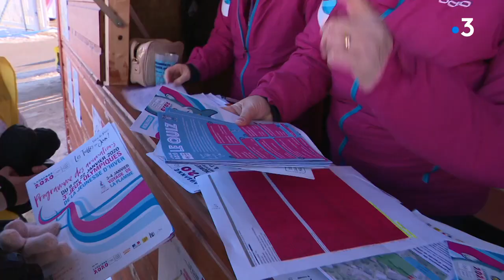Lausanne 2020, le journal des Jeux aux Tuffes du 22 janvier 2020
Dernière journée de compétition et fin de la fête olympique au stade des Tuffes ...paroles d'athlètes, de coach et de bénévoles.
ITW de Matéo Baud, 4ème du relais épreuve nordique mixte  nordique, Samuel Guy, Entraineur de l'équipe de France junior de combiné nordique, et des bénévoles Laurence Schiavi-Labourier (Commission accréditation) et Mireille Imberty, responsable de l'accueil des bénévoles.
Reportage A. Bilinski, Claire Schaffner, H. Perret, F. Tinel Joé Gutleben. Montage Marie Loir